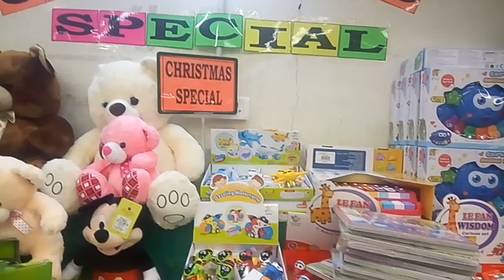Dmart Christmas special | Christmas shopping | Christmas lights | Archana Rathod